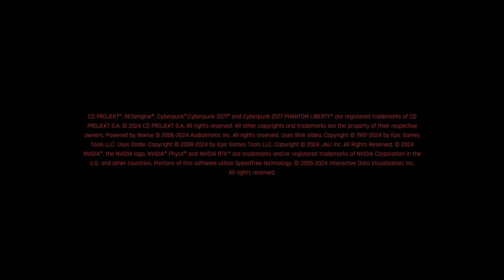Cyberpunk 2077 (4K60FPS) With Mods Gameplay Playthrough Part 5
Cyberpunk 2077 | CP 2077 4K60FPS Gameplay |  CP 2077 Mods

Cyberpunk 2077 is a 2020 action role-playing game developed by the Polish studio CD Projekt Red, and published by CD Projekt, and based on Mike Pondsmith's Cyberpunk tabletop game series. The plot is set in the fictional metropolis of Night City, California, within the dystopian Cyberpunk universe. The player assumes the role of V (voiced by Gavin Drea or Cherami Leigh), a mercenary who accidentally gets imbued with a cybernetic "bio-chip" containing an engram of legendary rockstar and terrorist Johnny Silverhand (voiced by Keanu Reeves). As Johnny’s behaviour and memories begin overwriting V’s own, the two must work together to separate from each other and save V's life.

(Mods I used for my Game)

Simple Menu